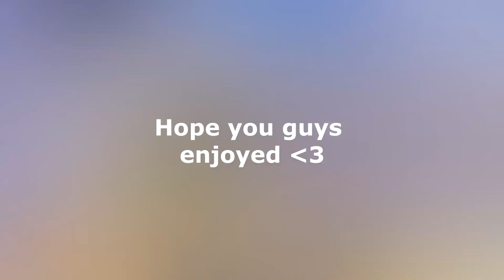Why I'm one of the most underrated fortnite players|Highlights #4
IGNORE

Best Fortnite settings and sensitivity
Best controller keybinds in
-Fortnite god
- how to build like chronic members
- how to build fast Fortnite
-best Fortnite controller binds for editing
- how to complete cizzors deathrun challenge
- so I joined chronic
- how to edit fast on console
- Best controller sensitivity
- Impersonating chronic members
- High kill gameplay
- So the new shotgun buff turned me into this
- ChronicRc stream and vid
- Chronic please notice me
- So I tried out for clans and they all excepted me
- Symfunny on console
- So I lowered my sense and it turned me into this
- I put playground fill on and this happened
- Stealing kids loot in playground fill
- Symfunny on console
- You know me man
- 1v1ing the best pc player in my school (I’m on console btw)
- Why the handcannon is op
- So I wore purple skull trooper and it turned me into this
- Radiant striker is my skin...
- So I went off in mayhem pro scrims
- 20 bomb
- 2 new metas to retake highground

(Build clips and skull ranger clips)

So I 1v1ed the best player in my school and this happened...

How To Take High Ground From an Opponent in Fortnite | 3 Ways To Regain The High Ground In a Build Off

How To Take High Ground From an Opponent in Fortnite | 3 Ways To Regain High Ground In Build Battles